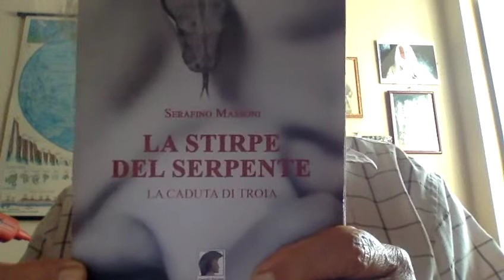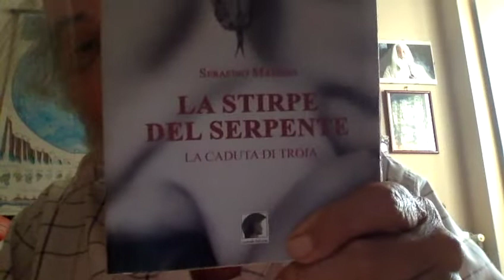HALLOWEEN E GOVERNATORE VINCENZO DE LUCA